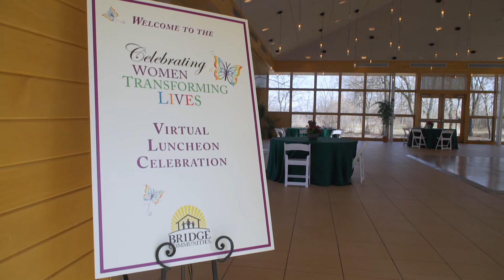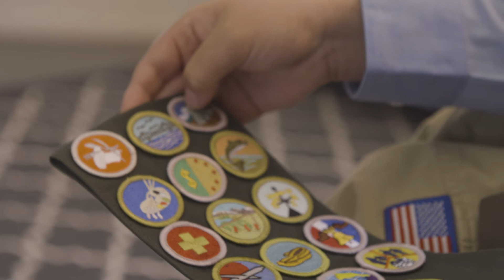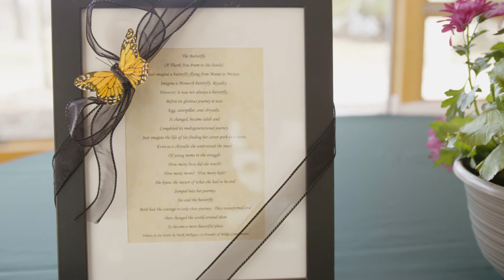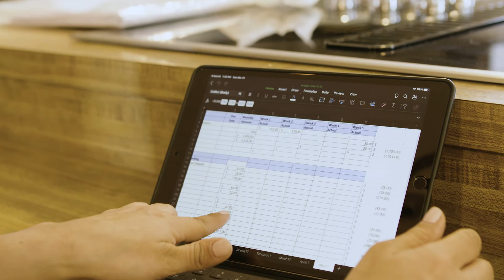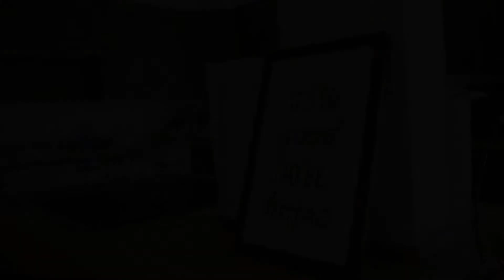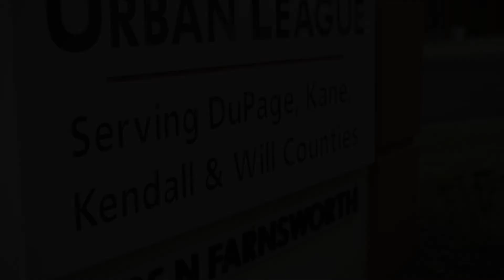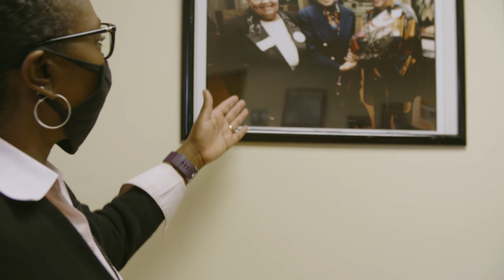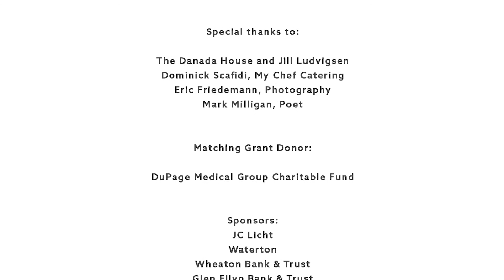Shareable Link: Celebrating Women, Transforming Lives 2021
We are excited to welcome you virtually to Celebrating Women, Transforming Lives! Thank you for joining us as we honor two outstanding women, Sio Sotelo and Theodia Gillespie, for all of their incredible work in our community.

Your donations made in honor of Celebrating Women, Transforming Lives will be matched, up to $15,000, thanks to our Matching Grant Donor, DuPage Medical Group Charitable Fund!

Thank you for your compassion for the families of Bridge Communities!